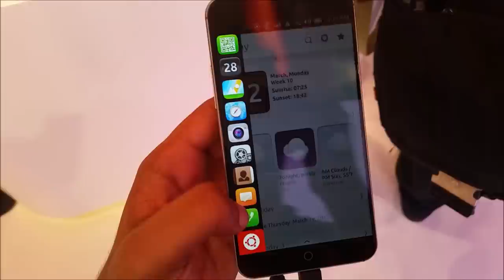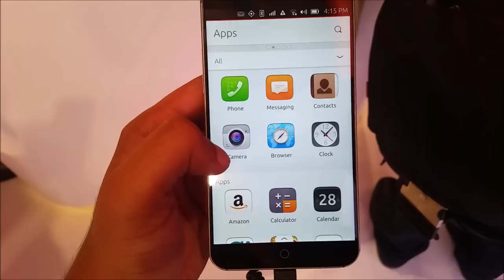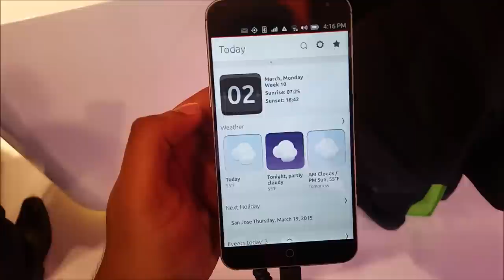MWC2015 - Pandang Pertama: Meizu MX4 Berasaskan Ubuntu Phone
Pandang pertama kami mengenai Meizu MX4 berasaskan sistem operasi Ubuntu Phone.